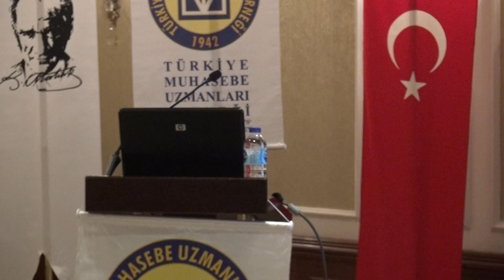İktisadi TV - Yönetim ve Denetim Kurulları Faaliyetlerini Ayrı Ayrı Oylatarak İbra Edildi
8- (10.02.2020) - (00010) - Divan Başkanı Dr. Masum Türker, Yönetim ve Denetim Kurulları Faaliyetlerini Ayrı Ayrı Oylatarak İbra Edildi. Daha Sonra Dokuzuncu Maddenin Görüşülmesine Geçildi. Ardından Konuşmalarını Yapması İçin Hüsnü Erdoğmuş' u Kürsüye Davet Etti.